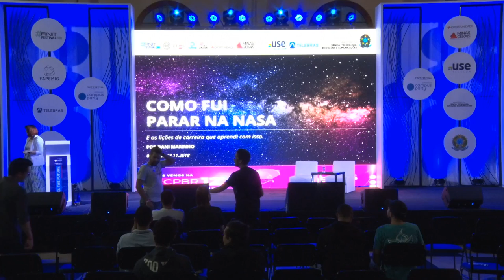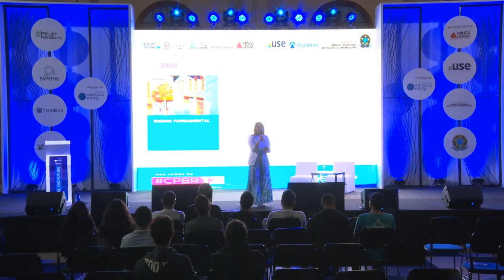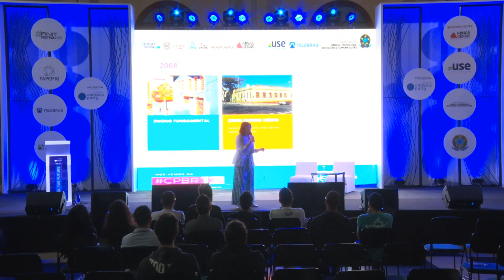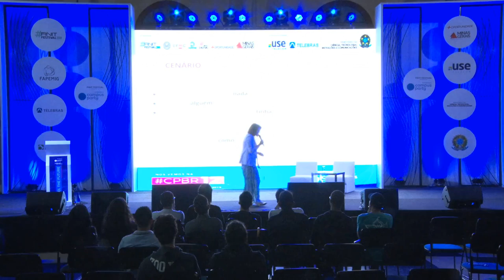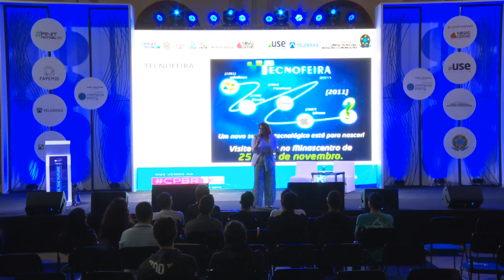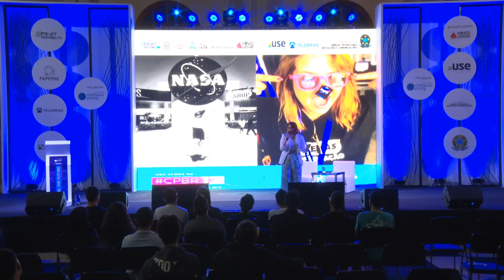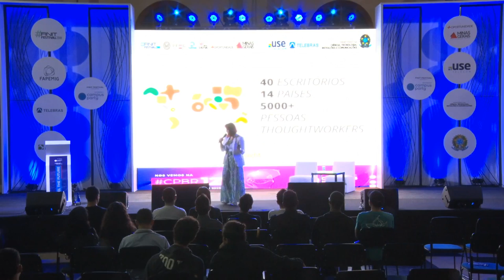CPMG3 - Como fui parar na NASA e as lições de carreira que aprendi com isso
Palco: Feel the Future
Data: 08/11/2018
Horário: 19h00 às 20h00
Título: Como fui parar na NASA e as lições de carreira que aprendi com isso
Descrição:
Ainda não é difícil ouvir das pessoas que a área de tecnologia foi feita para quem tem o dom. Ou ainda para quem ama matemática, quem sabe inglês e quem curte jogos. Não digo que a tecnologia não é para quem se enquadra nessas características, mas quem disse que ela não pode ser de quem está longe disso? Já parou para pensar o quanto limitamos a entrada de novas pessoas com esse estereótipo que ainda alimentamos? Quero te contar minha trajetória, que em quase 7 anos de carreira, definitivamente não acreditava pertencer aos padrões que eram impostos sobre o perfil de pessoa desenvolvedora. Nessa conversa, vamos bater um papo sobre como as escolhas que fiz, os conselhos que ouvi e as falácias que acreditei impactaram positivo e negativamente até o presente momento da minha jornada com a tecnologia, além de compartilhar em como ir para a NASA, mudou minha história para sempre.

Palestrante: Dani Marinho
Bacharel em Sistemas de Informação e pós-graduada em Gestão de Negócios, com quase 7 anos de experiência em TI, atua como consultora de desenvolvimento de software e representante de eventos regionais na ThoughtWorks Belo Horizonte. Entusiasta do empreendedorismo, fascinada em hackathons, apaixonada por ensinar e amante da comida japonesa."